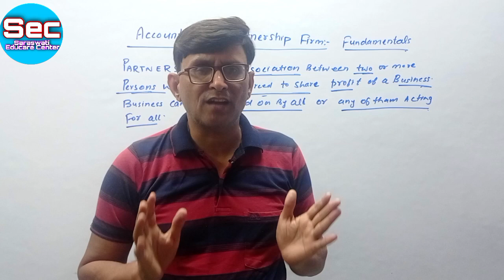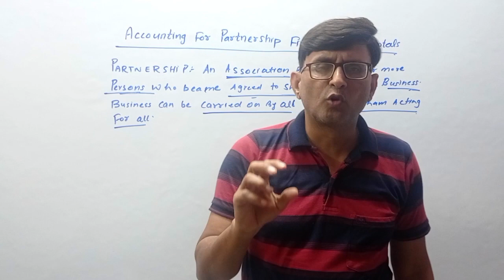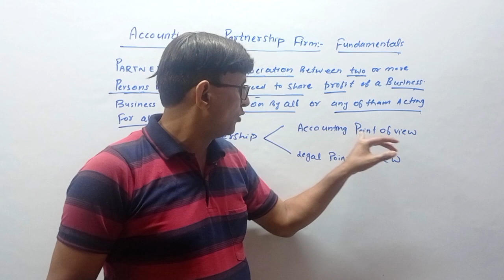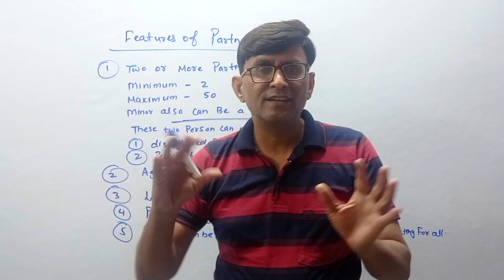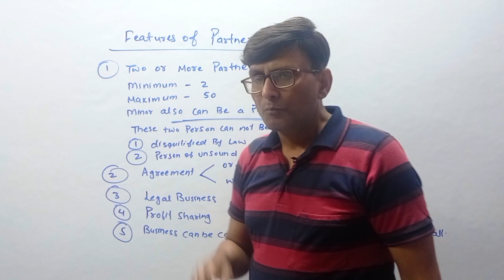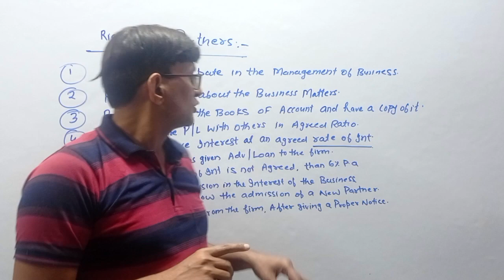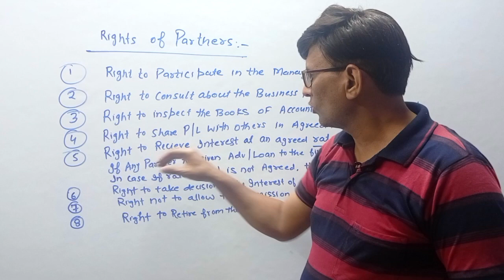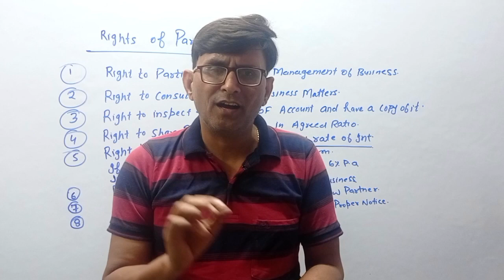Accounting for Partnership firm - Fundamental ! Chapter 1 Accountancy 12 ! CUET 2023 !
About This Video :
This video is about the first chapter of Accountancy 12.
Name of Chapter is Accounting for Partnership firm Fundamentals !

Video Highlights :-
Introduction

 Accountancy  ! Accountancy class  ! Account ! Account Class  12 ! Solution T S Grewal !   T S Grewal Class 12 ! Solution T S Grewal ! Solution Accountancy 12 !

About Channel :-
Hi.